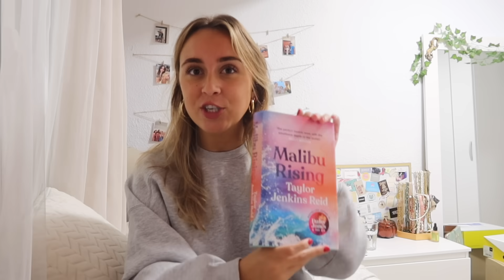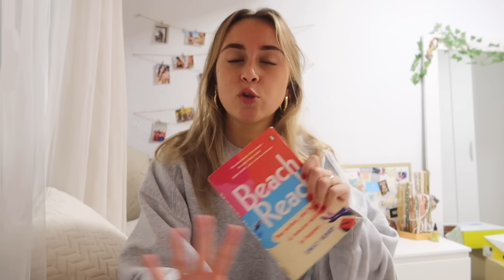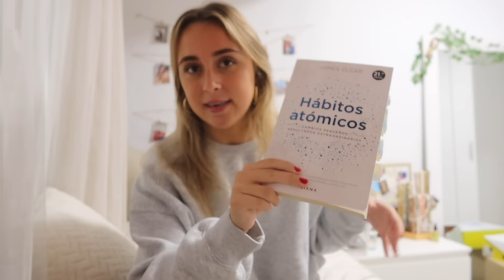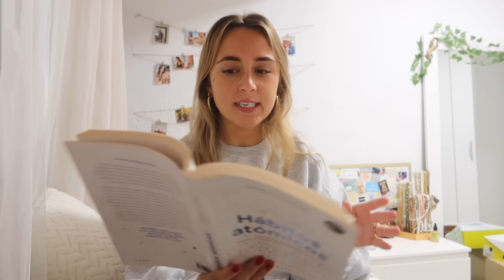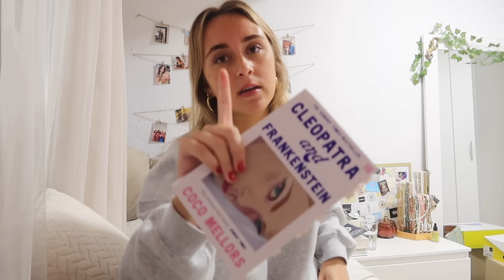mis lecturas de otoño 🍂📖☕️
me podéis seguir en instagram: @mellamansara
mi goodreads es mellamansara también jeje

❀ preguntas frecuentes ❀
¿cuántos años tienes?: 21 años (7 de febrero del 2002)
¿qué estudias?: Doble grado en Economía y Administración y Dirección de Empresas (estoy en 4º ahora mismo)
¿con qué grabas y editas? Canon G7x mark iii y Final Cut Pro
¿con qué editas tus fotos de insta? con la misma app de fotos del iPhone y VSCO :)